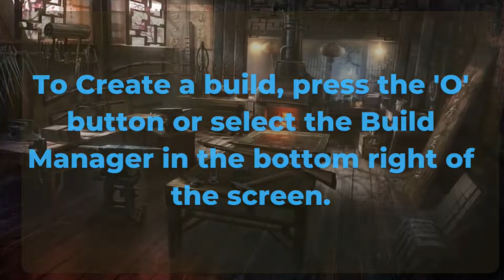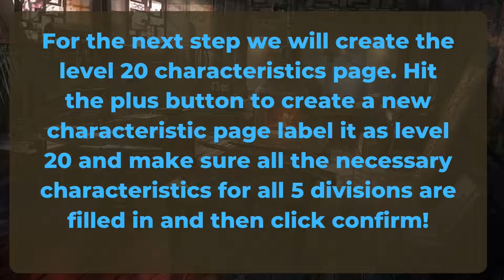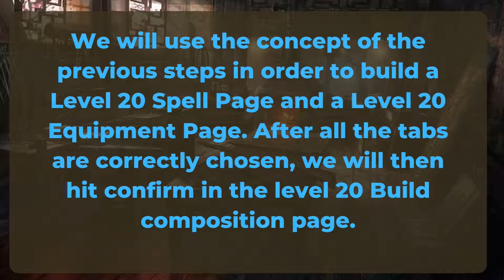Wakfu - How to create a Build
This video will show you how to create a Build from the Build Manager in Wakfu.

USE HEADPHONES!!! for better hearing